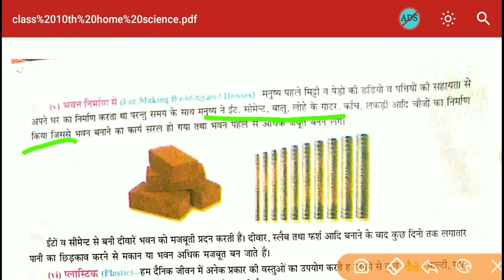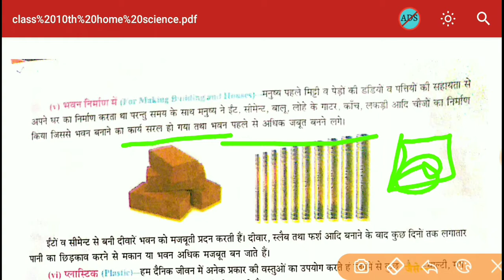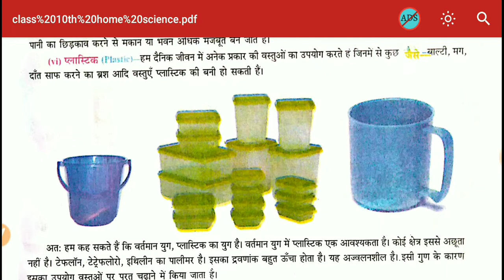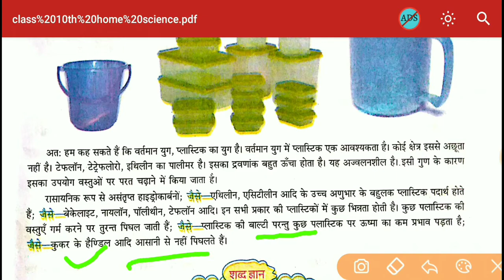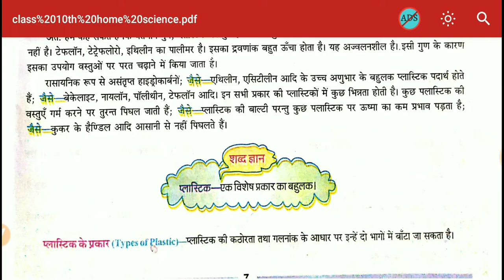Science class-8rth chapter-1 part-3